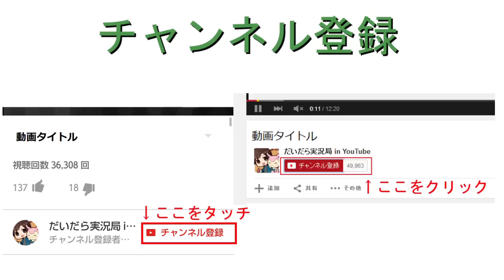落下死しすぎで心が痛む - ドラゴンクエストビルダーズを実況プレイ#69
でも心は死んでませんよ！

★LINE＠友達追加よろしくね！
●『ドラゴンクエストビルダーズ (DRAGON QUEST BUILDERS)』
● 発売日 2016/1/28
● SQUARE ENIX
● PS4/PS3/Vita 7,800円（税別）/6,800円（税別）/5,800円（税別）